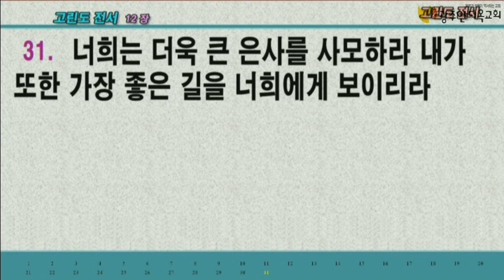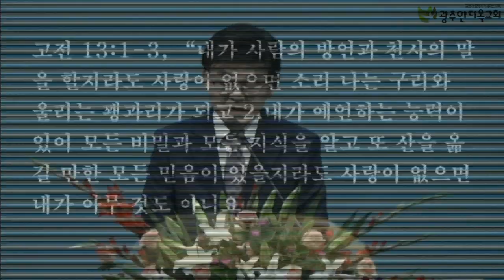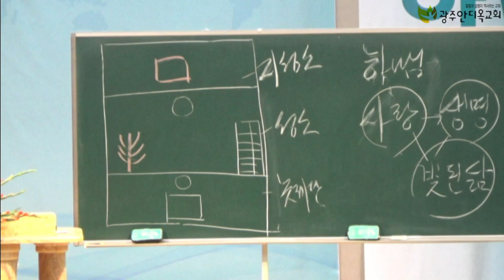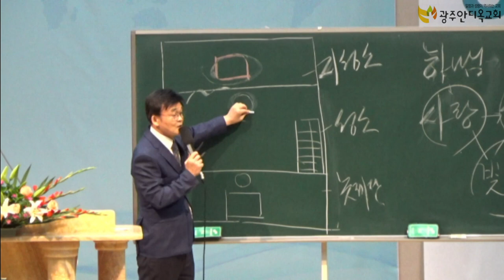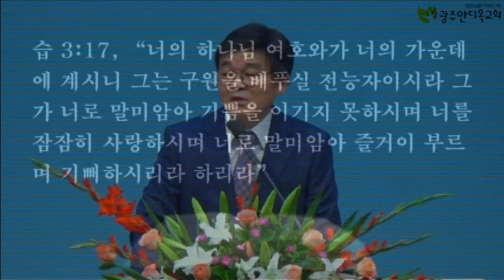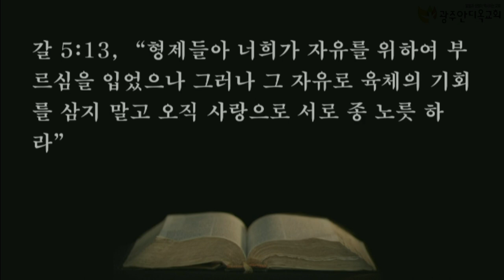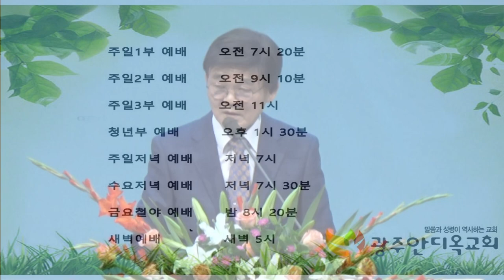가장 큰 은사와 열매 - 박영우 담임 목사(2021.06.20 주일저녁예배)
제목: 가장 큰 은사와 열매

1. 온라인 헌금 계좌_ 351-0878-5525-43 (농협/광주안디옥교회)

2. 해외 송금을 위한 영문 정보 안내
     1) 농협 영문명 : NONGHYUP
     2) 지점 영문명 : KUMHO WOONCHUN
     3) 지점 영문명 주소 : 131, Woonchun ro, Seo-gu, Gwangju, South of Korea
     4) 농협 SWIFT CODE : NACFKRSE
     5) 수취인 계좌번호 : 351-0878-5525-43
     6) 수취인 영문성명 : Gwangju antioch gyohoe